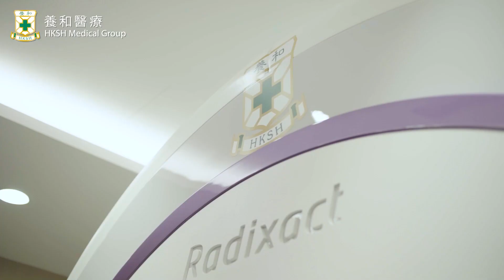【Cancer Care Technology】Introduction to Radiotherapy – Dr. YAU Chun Chung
Dr. YAU Chun Chung (Associate Director, Comprehensive Oncology Centre of HKSH cum Specialist in Clinical Oncology)

Radiation therapy is a type of cancer treatment that uses ionizing radiation to destroy cancer cells. It may be used as the primary therapy or combined with surgery or chemotherapy. It works by damaging the DNA of cancer cells using high energy X-rays (photon) or electron.

Unfortunately, radiation also damages the surrounding normal cells simultaneously; resulting in radiation induced side effects. Cancer cells grow and divide more rapidly than normal cells. Since radiation is more harmful to rapidly growing cells, it damages cancer cells more than normal cells. In addition, normal cells are able to recover from radiation damage better than cancer cells. Each time radiation therapy is given, it involves a balance between destroying the cancer cells and sparing the normal cells.

(Cantonese with English subtitles)